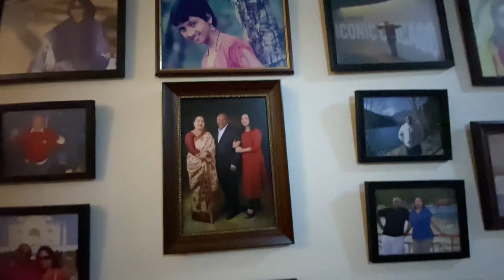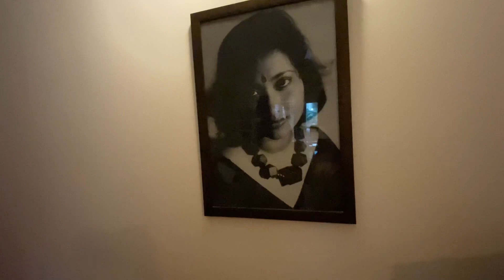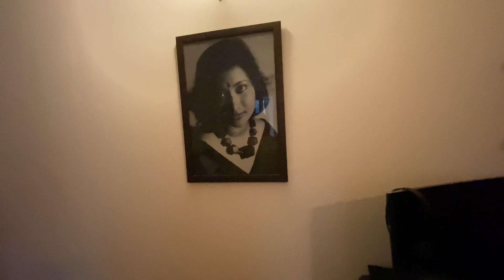Visit To Our Friend House ll Spent A Lovely Day ll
Hello, this is Apara, I am a housewife from Bengal. Join me as I show you a Bengali Housewife’s    Packing forVisit To Our Friend House ll Spent A Lovely Day lll and many tips and tricks regarding cooking, minimalistic gardening, home decor, life advice, and many more.